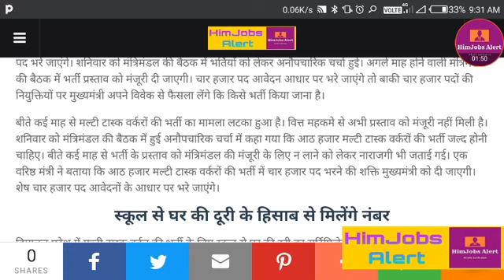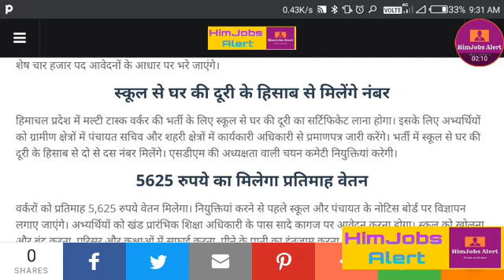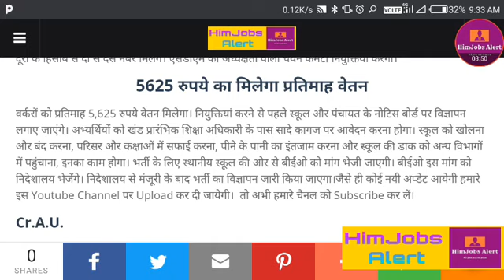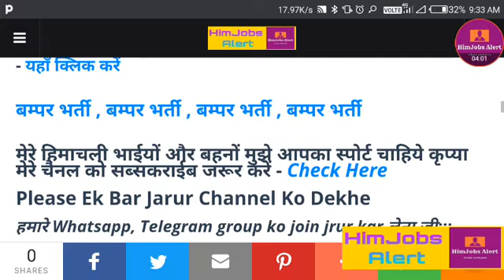Himachal के मुख्यमंत्री की संस्तुति से भरे जाएंगे 4000 मल्टी टास्क वर्करों के पद@Sherahpreact